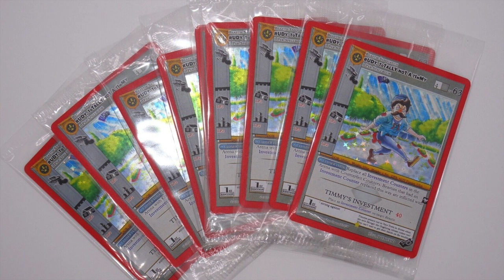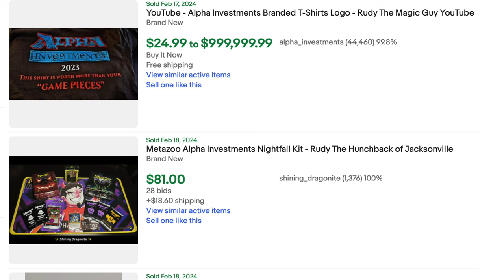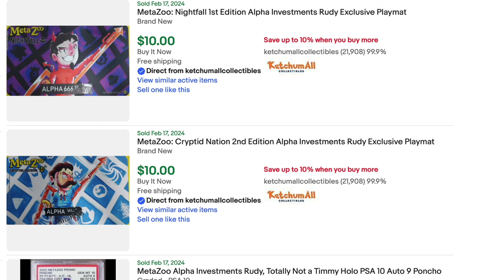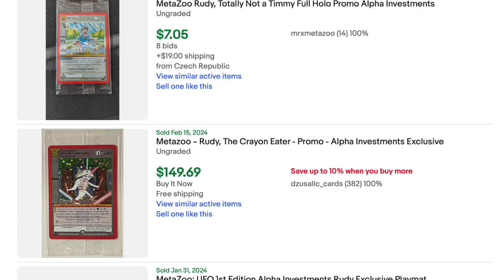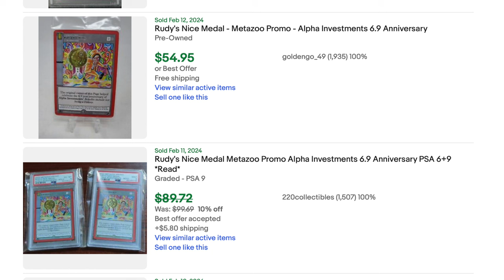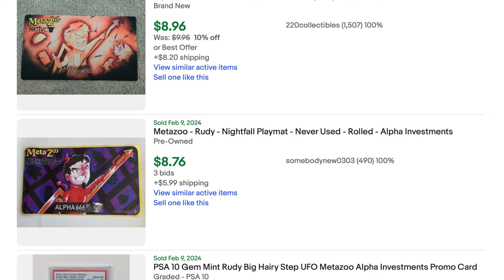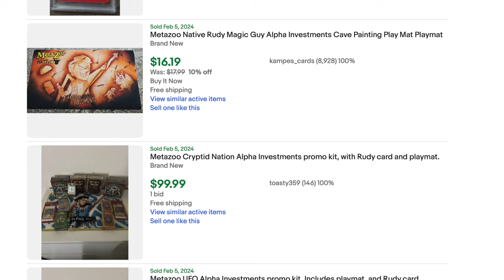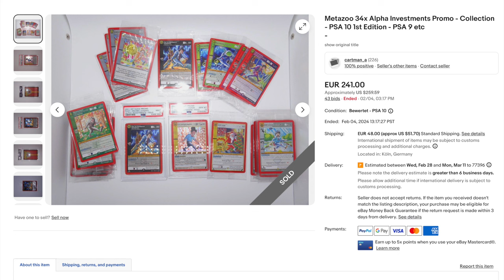German Invests $69,420 in Alpha Investment Promos & Mats Sells 4 $10.77